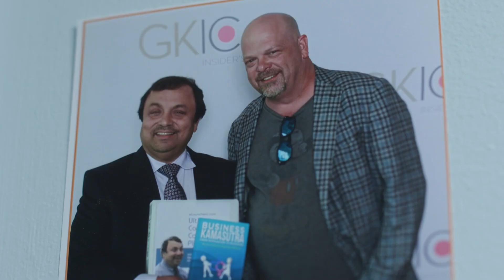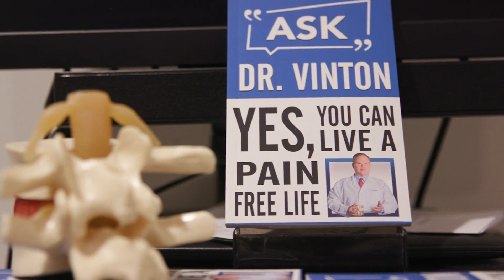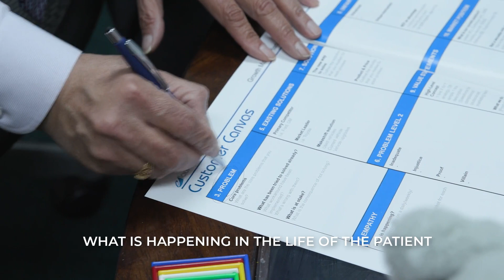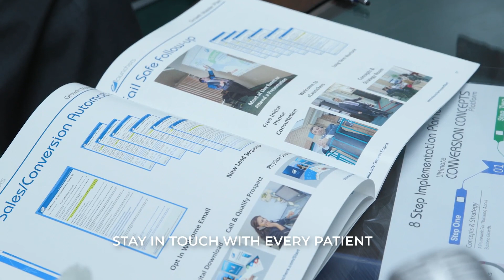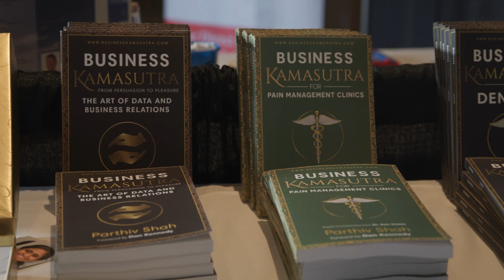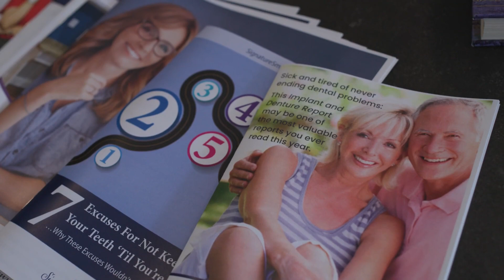Introducing Parthiv Shah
Parthiv Shah Introduction Video